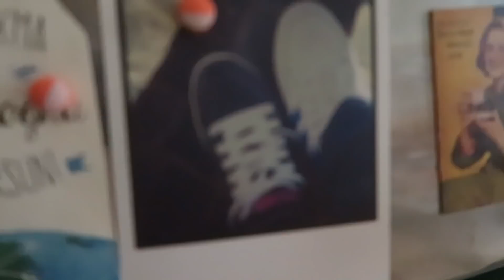ÖYKÜ 3 AYLIK, BEMBEYAZ DİŞ İPUCU, SALONU YENİLİYORUZ, CİLT VE TIRNAK BAKIMI 😍 (Vlog)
Herkese Merhaba,
Bugün yine dopdolu bir vlogla karşınızdayım 😍 Bol Öykü'lü, çok tebessümlü günümüzü birlikte paylaşıyoruz 😍